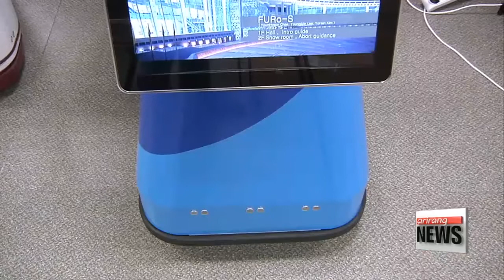Future Robots at Winter Olympics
The 2018 Winter Olympics will have a little help from some advanced robots!